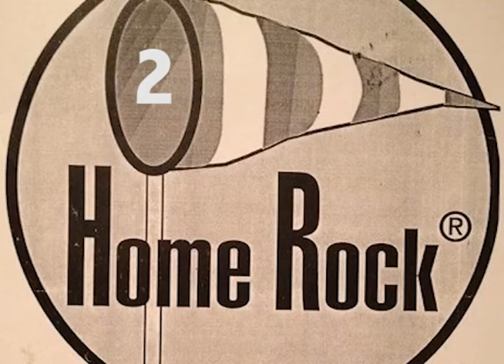Gordjam 2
Gord High Memorial Jam
January 21, 2017
Part Two